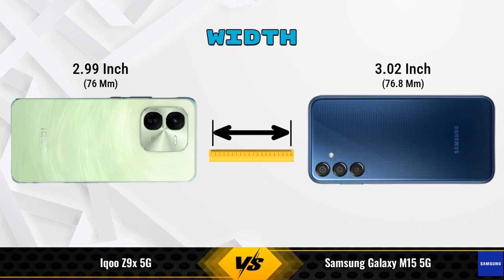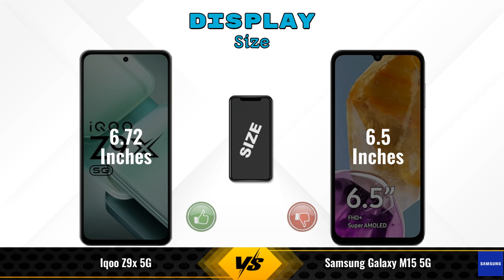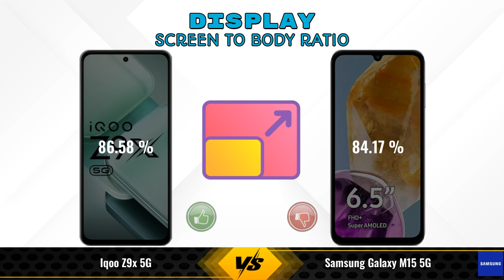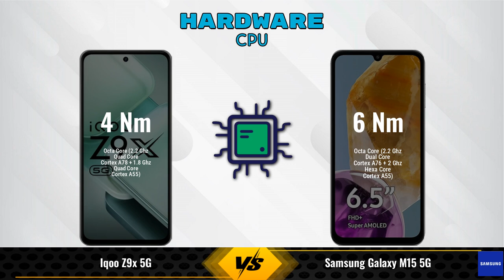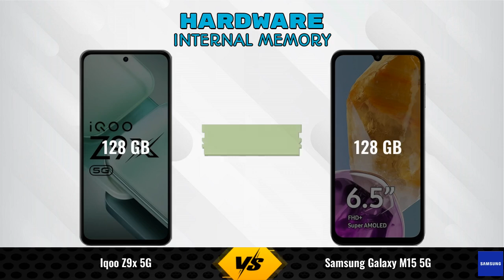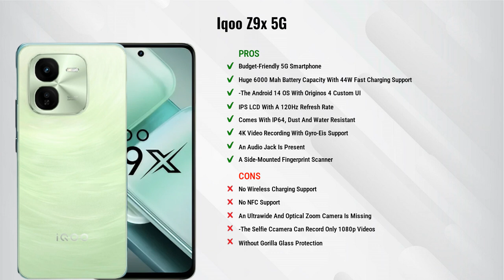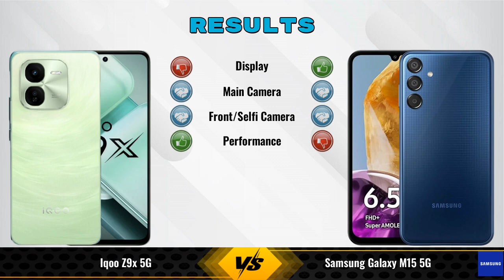iQOO Z9x 5G Vs Samsung Galaxy M15 5G - Full Comparison [Full Specifications]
In this Video we are Comparing iQOO Z9x 5G Vs Samsung Galaxy M15 5G with [Full Specifications].

Variant Details:
4 GB / 128 GB - 14290
6 GB / 128 GB - 14,499 (Amazon)
8 GB / 128 GB - 15,999 (Amazon)

Variant Details:
4 GB / 128 GB - 13499
6 GB / 128 GB - 12,682 (Flipkart)
6 GB / 128 GB - 14,499 (Amazon)
8 GB / 128 GB - 15,999 (Amazon)

iQOO Z9x Vs Samsung Galaxy M15 full specifications
Samsung Galaxy M15 Vs iQOO Z9x full specifications
iQOO Z9x Vs Samsung Galaxy M15 comparison
Samsung Galaxy M15 Vs iQOO Z9x comparison
iQOO Z9x 5G Vs Samsung Galaxy M15 5G comparison
iQOO Z9x 5G Vs Samsung Galaxy M15 5G
Samsung Galaxy M15 5G Vs iQOO Z9x 5G comparison
Samsung Galaxy M15 5G Vs iQOO Z9x 5G

Other Compitior Phone with Similar Price Range :

Tecno Pova 6 Pro 12GB RAM(12 GB / 256 GB) - 17999 , Release Date :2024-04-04